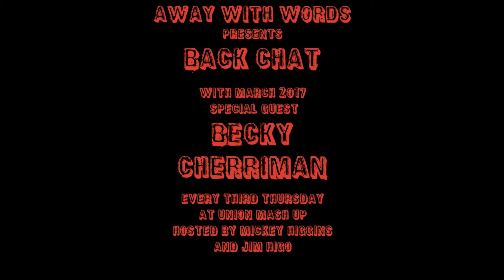Away With Words Hull presents Back Chat with Becky Cherriman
Away With Words Hull is a monthly spoken word night at Union Mash Up hosted by Michaela Higgins and Jim Higo - Back Chat is a series of interviews with Away With Words special guests recorded seconds after they have left the stage. Back Chat 9 is with the wonderfully talented poet Becky Cherriman who was AWW headliner at the March 2017 show.